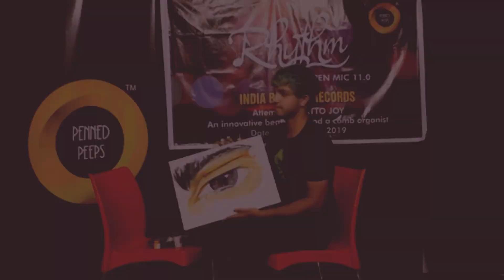Dancing by Kritika | Hunar-e-Dilli 3.0 | Penned Peeps